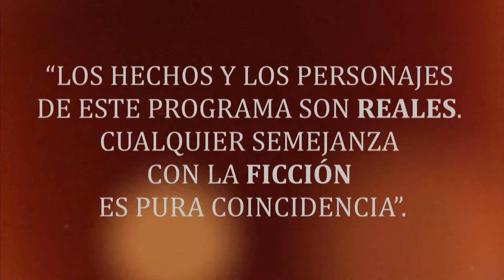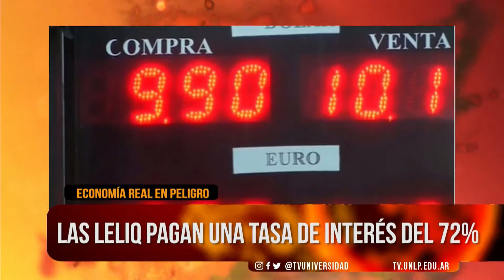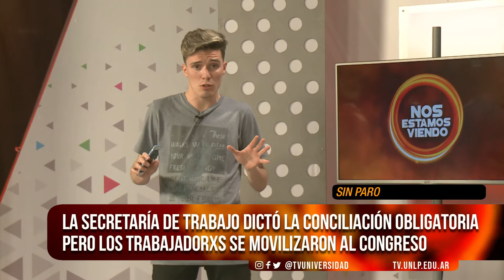NOS ESTAMOS VIENDO BLOQUE 1 PROGRAMA DEL 24 10 2018